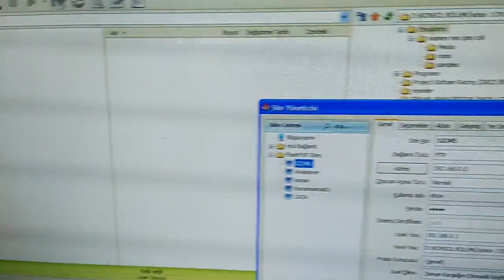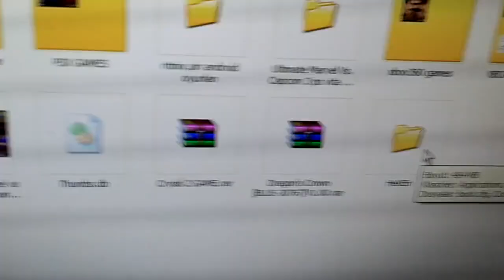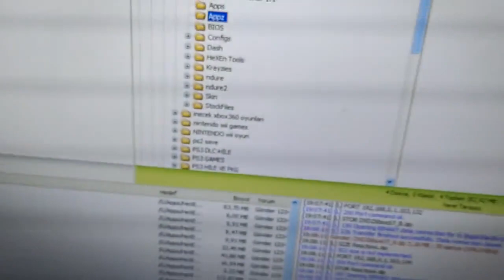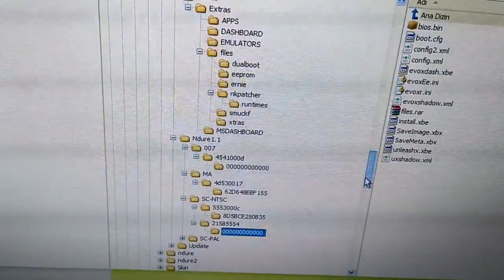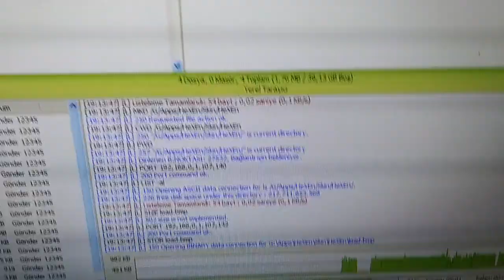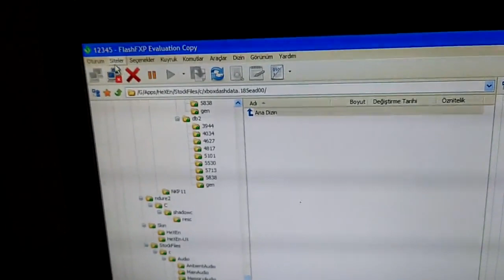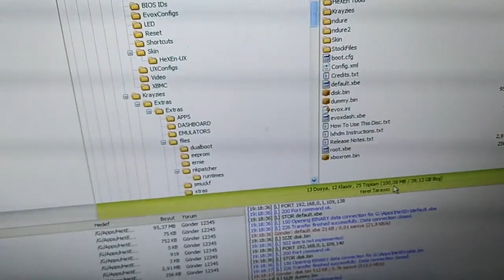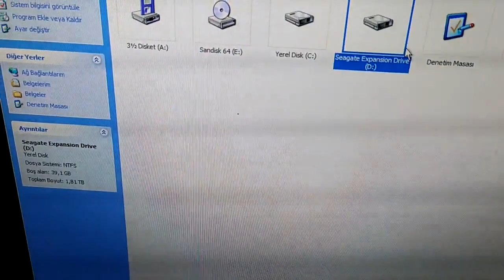XBOX ORJİNAL FTP BAĞLANTISI-İSO DOSYAYI QWİX PROGRAMIYLA ÇEVİRİP ATMA İŞLEMLERİ 2020